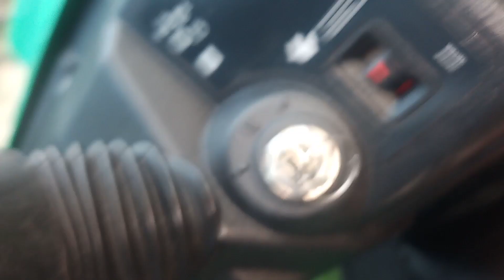CMI TECUMSEN FORMULA 12HP